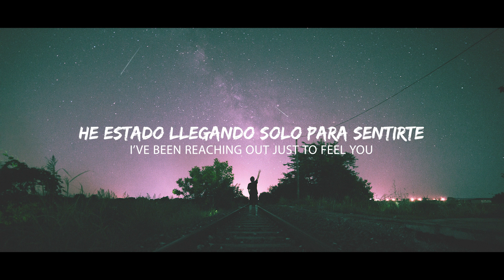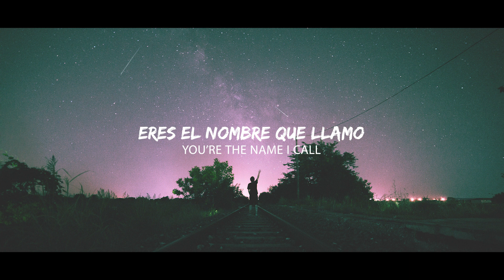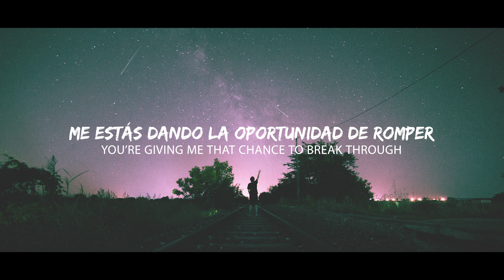Franny J. & J4CKO - Light The Way ft. Sergio Ochoa (Sub Español/Lyrics)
Franny J.

Lyrics: Franny J. & J4CKO - Light The Way ft. Sergio Ochoa
In the deep of night
You’re calling out to me
I never could resist you

Everything’s clear
I’m losing my fears
You’re tearing down my walls again

I’ve been reaching out just to feel you
I’ve been waiting for a chance to break through

I wanna keep you forever
I wanna live here together
If it’s dark, we’re apart
So please stay and light the way

Stay and light the way

You’re the one thing
That always seems to bring
Me clarity when I’m lost

When my back’s against the wall
You’re the name I call
I know your answer every time

I’m reaching out just to feel you
High off the ground
You’re giving me that chance to break through

📷 Photo by Junior Skumbag